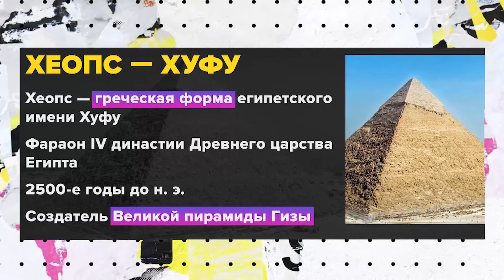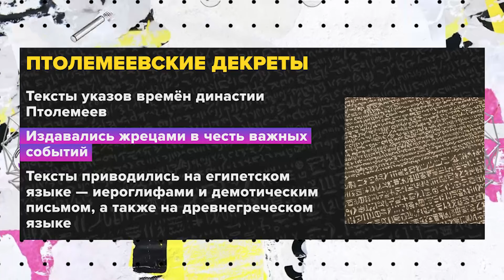Изобретения Древнего Египта | Максим Лебедев Лекция 2024 | Мослекторий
Египтолог Максим Лебедев рассказал, сколько человек строили самые большие пирамиды.
Что нашли российские археологи на территориях современного Египта и Судана? Что написано на стенах погребальных камер? Об этом – в проекте "Мослекторий".